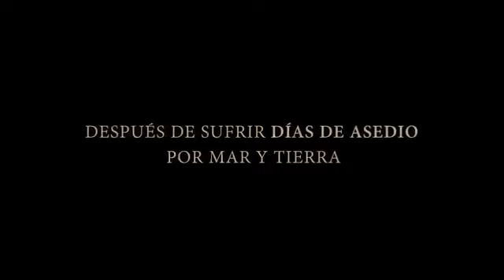Francisco Bolognesi Tengo deberes sagrados que cumplir (Veteranos Perú)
Trailer Oficial "Francisco Bolognesi: Tengo deberes sagrados que cumplir"
Dirigido por Luis Enrique Cam. Estreno 4 de noviembre de 2016. Auditorio de Telefónica (Av. Arequipa 1155 - Lima) a las 7 pm. Ingreso Libre